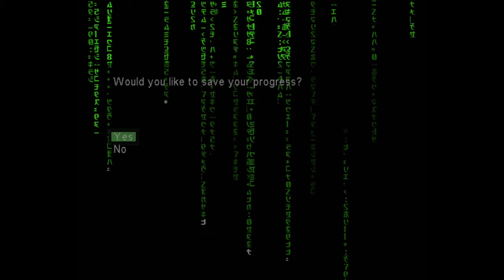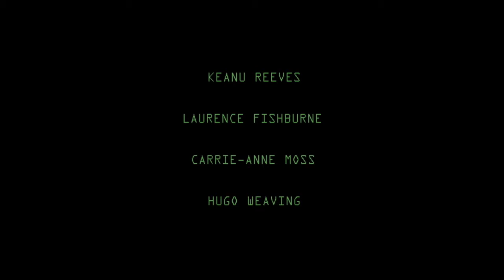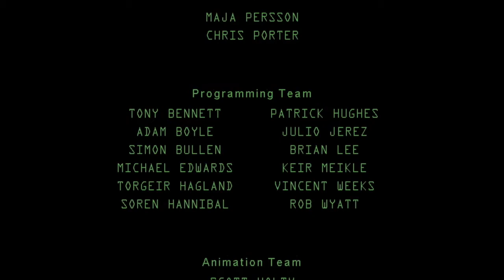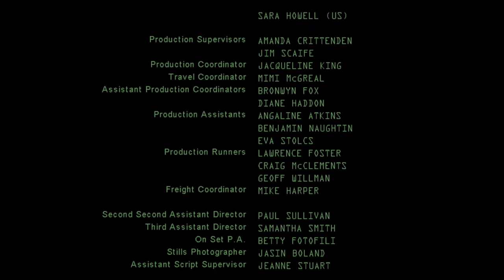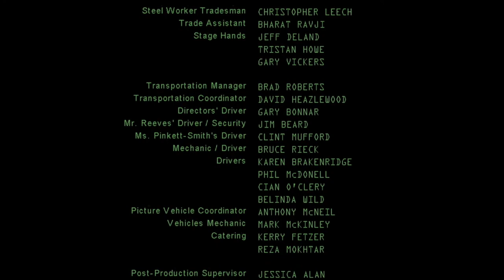Zagrajmy w Enter the Matrix (Niobe) 08 - Finał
Kończymy przygodę z grą Enter the Matrix po stronie Niobe